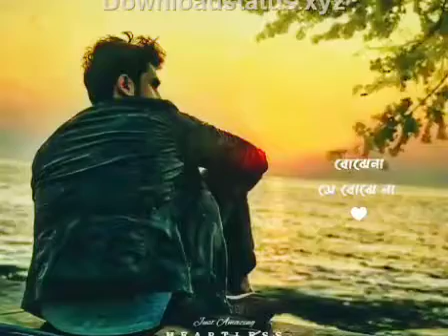খুব সুন্দর একটি বাংলা গান......🎶🎶🎶🎶